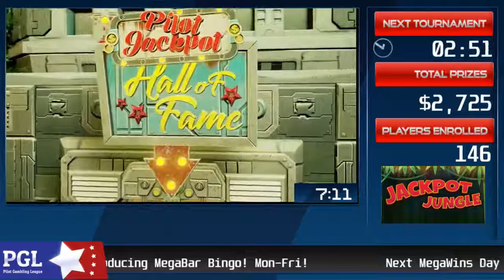Mega Wins Day 7/31/19